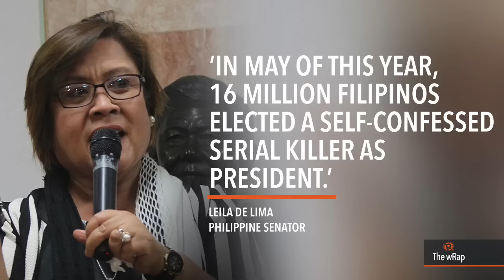De Lima: Duterte a self-confessed serial killer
More videos on Rappler Follow Rappler for the latest news in the Philippines and across the globe. Senator Leila de Lima tells the international community President Rodrigo Duterte is a self-confessed serial killer. More of today's top stories on TheWrap Follow Rappler for the latest news in the Philippines and around the world.